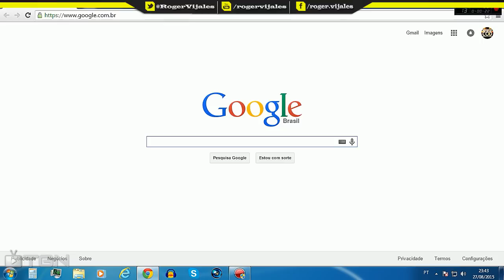Call of Duty Black Ops 2 -- Random Class Generator #7 Me borrei todo nessa partida kkk